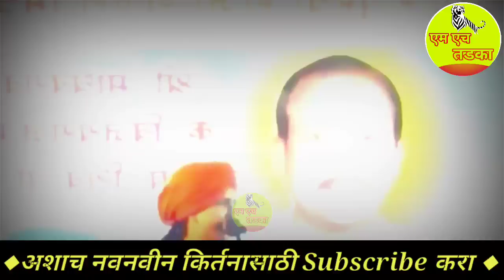हिरोईन बघून साबण घेता 🤣 Shivlila Tai Patil Comedy Kirtan | शिवलीला ताई पाटील कीर्तन